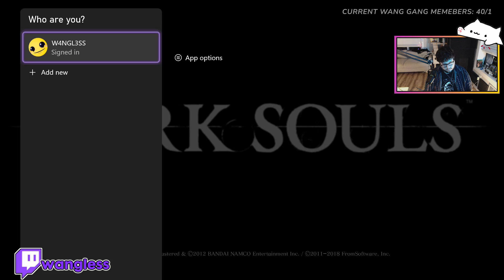Solaire Squared! | Dark Souls Remastered (3)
How many Solaires can you summon?